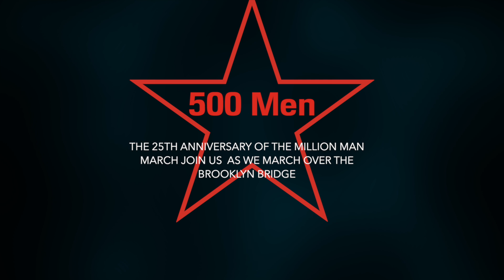500x5 video promo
This is a promotional video for the 500x5 men march, that is being hosted by a many grass root organizations. starting with ManUp, NOI (Nation of Islam), Gmacc, Peace keepers, True2life, Until Freedom, Community Capacity Development, Brooklyn Borough President Eric Adams, Guns Down Life Up, CMS, Faith, Cure Violence Global and host of other organizations.